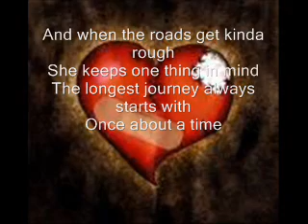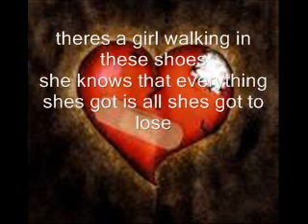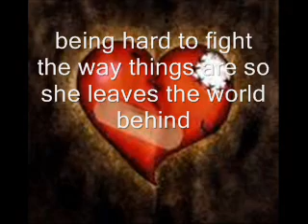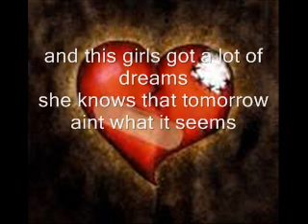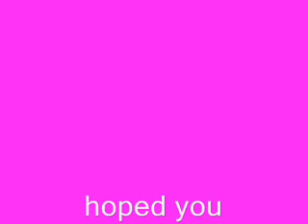nikki flores-this girl (with lyrics)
heyy..this is one of my favorite songs called this girl by nikki flores..
and enjoy this song!!
HERES THE LYRICS:

There's a girl livin' in this town
Shes got her head up in the sky
but her feet are on the ground
There's a girl livin' on my street
She knows outside her little world
Somehow ends are gunna meet
And when the roads get kinda rough
She keeps one thing in mind
The longest journey always starts with
Once about a time
And this girl has seen a lot of pain
But this girls gunna smile again
But she knows a flower grows everytime
It rains
And this girls got a lot of dreams
She knows that tommorrow isn't what it seems
She might not slove a mystery tonight
But this girls gunna be alright

Theres a girl walking in these shoes
And she knows that everythings she got
is all shes got to loose
Theres a dream right behind these eyes
And she finds a reason to be strong with every tear she dries
Being hard to fight the way things are
so she leaves the world behind
with the sound of doubt turned up so loud she turns the music up inside

::CHORUS::
And this girls seen a lot of pain
but this girls gunna smile again she knows that a flower grows everytime it rain
she knows that tommorrow ain't what it seems

She knows it so much she's never seen
the sound will come louder to find out what it means

Alright, shes gunna be alright